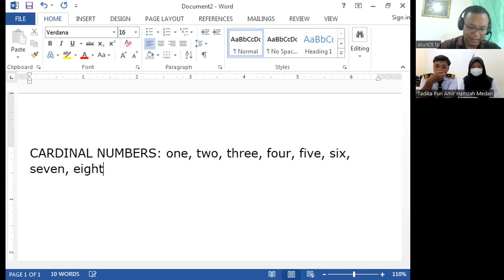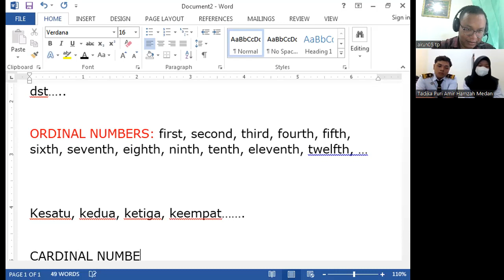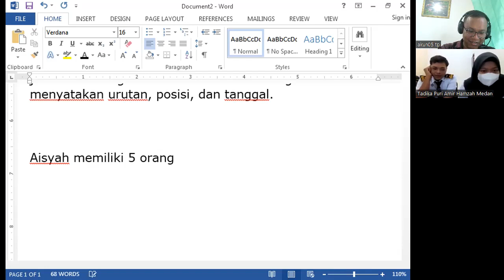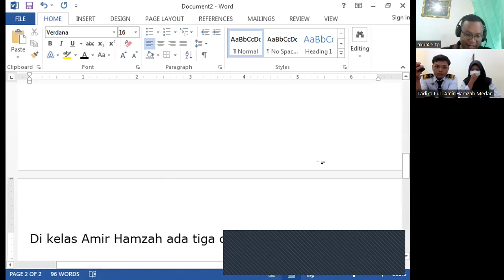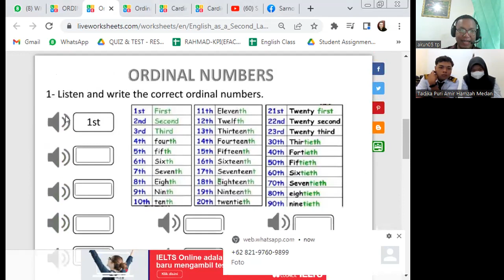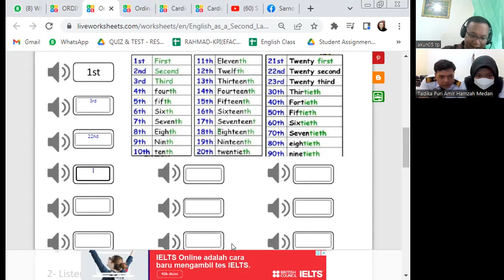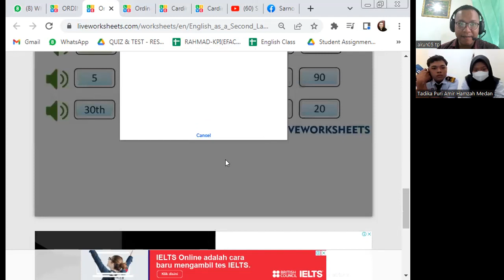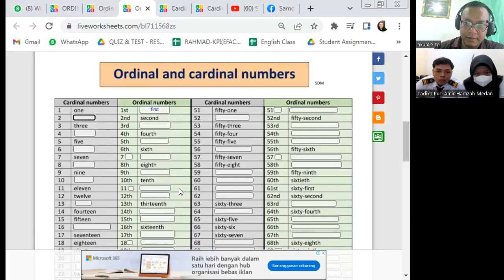CARDINAL DAN ORDINAL NUMBERS BERSAMA KELAS AMIR HAMZAH